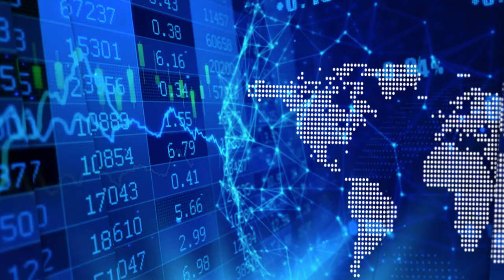Tom Drivas on Romios Gold’s well positioned gold, copper and silver projects in North America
In a recent InvestorIntel interview, Tracy Weslosky speaks with Tom Drivas, President, CEO and Director of Romios Gold Resources Inc. (TSXV: RG) on the M&A formula utilized by Romios targeting gold-copper-silver acquisitions across North America. In this interview Tom highlights a series of projects including four historic silver prospects in the Thunder Bay Camp in Ontario. They also discuses the gold-copper porphyry exploration potential of Romios in British Columbia’s Golden Triangle and the resumption of exploration at Romios Gold’s bonanza-grade Scossa Gold Mine Property in Nevada.

In this InvestorIntel interview, which may also be viewed on YouTube (click here to subscribe to the InvestorIntel Channel), Tom said, “The Thunder Bay Project has produced quite a bit of silver in the past. There are a number of mines that have produced silver and one of them was actually the highest producer in the world at the time.” He added that Romios has acquired a number of properties around those mines.

Tom also provided an update on the recently undertaken exploration program on the Company’s Scossa bonanza-grade gold mine property in Nevada, USA. He said that the Scossa mine produced gold in the 1930s and produced bonanza-grade ores thought to have graded 1,200 oz/t gold. He added that the ore from the property was so rich that it was stored in a bank vault. He also said that Romios is concentrated on gold, copper and silver and “…for the last 10 years has acquired a large package of properties in the Golden Triangle.”

About Romios Gold Resources Inc.: Romios Gold Resources Inc., a progressive Canadian mineral exploration company established in 1995, is engaged in precious and base metal exploration primarily focused on gold, silver and copper. It has extensive claim holdings covering porphyry copper-gold prospects in the “Golden Triangle” of British Columbia as well as a 100% interest in the Lundmark-Akow Lake gold-copper property in NW Ontario and two former producing mines: the La Corne molybdenum mine property in Quebec and the Scossa gold mine property in Nevada. The Company also retains a 2% NSR on the Hislop gold property in Ontario.